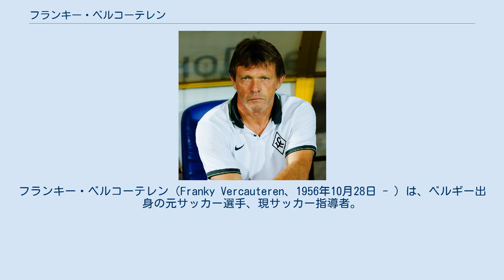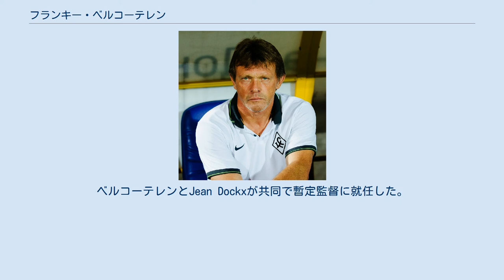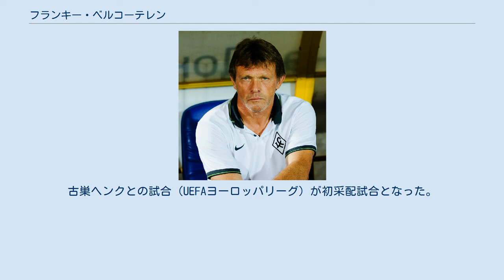フランキー・ベルコーテレン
在フランス・ベルギー人
フランキー・ベルコーテレン（Franky Vercauteren、1956年10月28日 - ）は、ベルギー出身の元サッカー選手、現サッカー指導者。
選手時代のポジションはフォワード（左ウイング）。
選手時代はベルギー代表であり、監督としてもベルギー代表監督を務めた。
 クラブ RSCアンデルレヒトの下部組織出身。
1975年のKRCメヘレン戦で、Gilbert Van Binstとの交代でトップチームデビューした。
デビュー当初は負傷が続き、1975年10月と1976年1月に手術を行なっている。
1975-76シーズンのUEFAカップウィナーズカップでは、準々決勝でレクサムFC（ウェールズ）を、準決勝でFSVツヴィッカウ（東ドイツ）を、決勝でウェストハム・ユナイテッドFC（イングランド）を破って優勝した。
1976年のUEFAスーパーカップではUEFAチャンピオンズカップ王者のバイエルン・ミュンヘン（西ドイツ）を破って優勝した。
1976-77シーズンのUEFAカップウィナーズカップでも決勝に進出したが、ハンブルガーSV（西ドイツ）に敗れて優勝を逃した。
1977-78シーズンの同大会では3シーズン連続の決勝進出を果たし、決勝でFKアウストリア・ウィーン（オーストリア）を破って2シーズンぶりの優勝を決めた。
1978年のUEFAスーパーカップではリヴァプールFC（イングランド）を破っている。
1981-82シーズンにはUEFAチャンピオンズリーグに出場してベスト4となり、1982-83シーズンにはUEFAカップで優勝。
1983-84シーズンのUEFAカップでも決勝に進出したが、トッテナム・ホットスパーFC（イングランド）にPK戦の末に敗れた。
1984-85シーズンはUEFAカップでベスト8、1985-86シーズンはUEFAチャンピオンズカップで準優勝、1986-87シーズンはUEFAチャンピオンズカップでベスト8となり、ベルコーテレン在籍下のアンデルレヒトは6シーズン連続で欧州カップ戦のベスト8以上の成績を挙げた。
1981年から1987年にはベルコーテレンがキャプテンを務めたが、この黄金時代のアンデルレヒトにはアリー・ハーン、プレーメーカーのエンツォ・シーフォ、ジョルジュ・グルンなどが在籍していた。
アンデルレヒトではUEFAカップウィナーズカップで2回、UEFAカップで1回、UEFAスーパーカップで2回優勝しており、計5個の欧州カップ戦タイトルを獲得した。
また、国内大会では欧州カップ戦ほどの好成績を挙げられなかったが、ベルギー・カップで2回、ジュピラーリーグで4回、ベルギー・スーパーカップで2回優勝している。
 1987年にはフランス・ディヴィジョン・アン（1部）のFCナントに移籍した。
1970年代から1980年代半ばまでのナントはフランス屈指の強豪であり、この時期に4回のリーグ優勝を果たしていたが、1980年代後半には成績に翳りが見え、ベルコーテレンが加入してからの3シーズンは10位、7位、7位という成績に終わった。
しかし、ベルコーテレン自身は2回アシスト王に輝いている。
1990年にベルギーに帰国してRWDモレンベークに加入し、1993年までプレーした。
 代表 ベルギー代表としては、スペインで開催された1982 FIFAワールドカップ、フランスで開催されたUEFA欧州選手権1984、メキシコで開催された1986 FIFAワールドカップに出場。
通算63試合に出場して9得点を記録した。
 1977年11月16日、北アイルランド戦 (3-0) でベルギー代表デビューした。
イタリアで開催されたUEFA欧州選手権1980でベルギー代表は準優勝しているが、ベルコーテレンは出場メンバーに選出されていない。
1982 FIFAワールドカップの1次リーグではアルゼンチン、ハンガリー、エルサルバドルと同組となったが、前回大会優勝国でありディエゴ・マラドーナを擁したアルゼンチン、エルサルバドル戦で1試合最多得点（10点）を記録したハンガリーを抑えてグループ首位となった。
2次リーグではポーランド、ソビエト連邦と同組となり、2連敗で大会敗退となった...